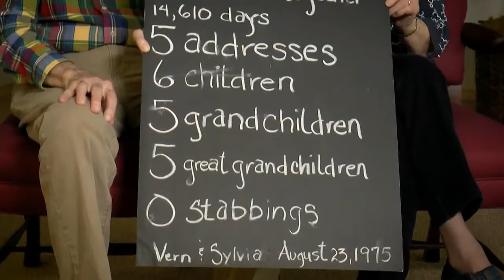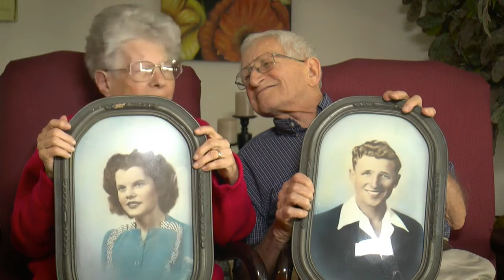Try A Little Tenderness Aretha Franklin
Absolutely wonderful scenes of love and reminiscence